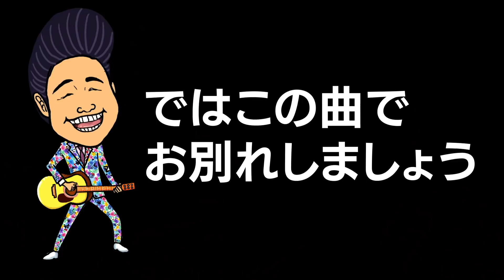【レコーディング】みやぞんとある場所で歌います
斉藤和義さんの歌うたいのバラッドに挑戦するみやぞん
しかし予算の都合もありまして
テレビの作業でよく使う場所で
歌どりをすることになりました

【安田大サーカス 団長安田　チャンネル団長安田】